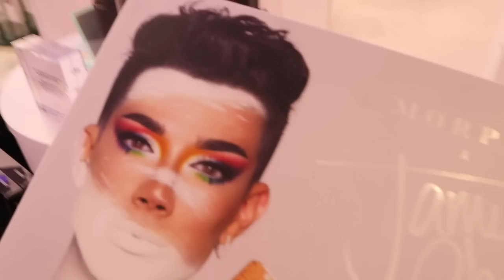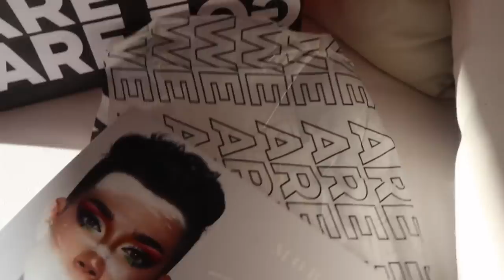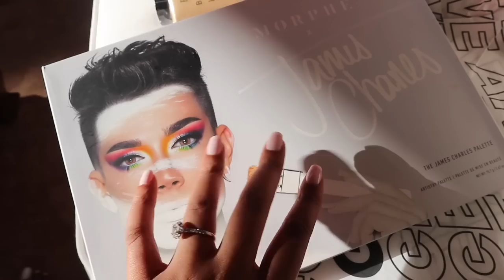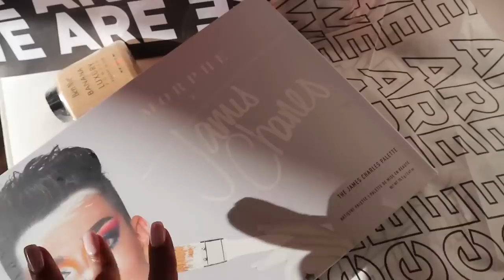VLOGMAS EPISODE 3 | WE'VE GOT SOME NEW MAKEUP TO TRY! Cynthia Gwebu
MUSIC